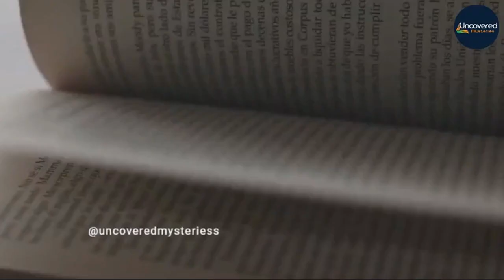Multan City Documentary || ملتان کی سیر || Great City of Pakistan || Uncovered Mysteries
Here is new video...
Multan is a historic city located in the Punjab province of Pakistan. It is famous for its rich cultural heritage, delicious cuisine, and beautiful shrines. Multan is also known as the "City of Saints" due to its numerous tombs and mausoleums. Additionally, it is an important center for trade and commerce in the region.

Uncovered Mysteries is a dedicated to uncovering the hidden gems of cities around the world.
Through a mix of documentary-style videos, vlogs, and interesting facts, we explore the lesser-known histories, cultures, and stories that make each city unique.
Join us as we peel back the layers and reveal the mysteries that lie just beneath the surface.

Uncovered Mysteries is a fascinating YouTube channel that offers an immersive experience into the heart of cities across the globe.
Our aim is to take you on a journey of discovery, revealing the hidden gems, fascinating histories, and intriguing stories that are often overlooked. Through our expertly crafted documentaries and vlogs, we explore everything from local traditions, folklore and legends, to the history of buildings, streets and monuments. We pride ourselves on offering interesting and surprising facts that will make you see each city in a whole new light.
Join us as we delve into the mysteries and uncover the unique spirit of each location, one episode at a time.